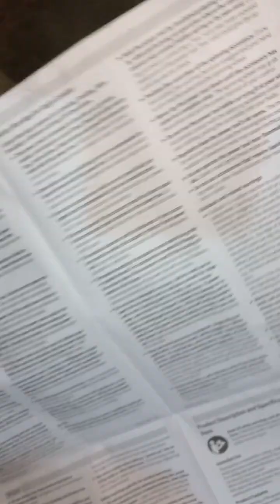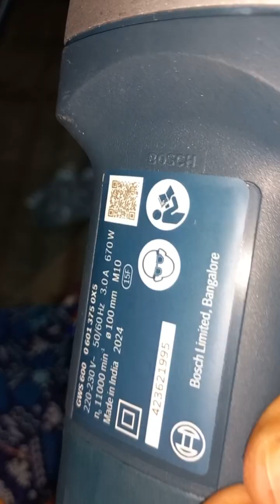Best Angle Grinder 2022 | Bosch Gws 600 Angle Grinder Unboxing